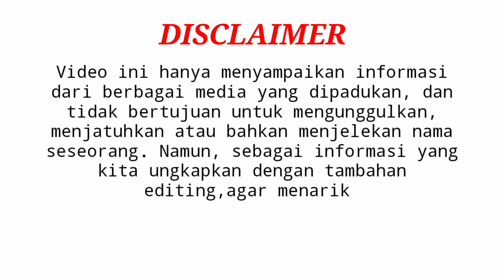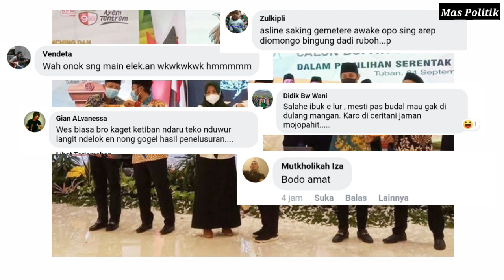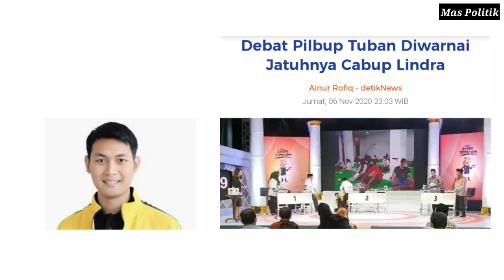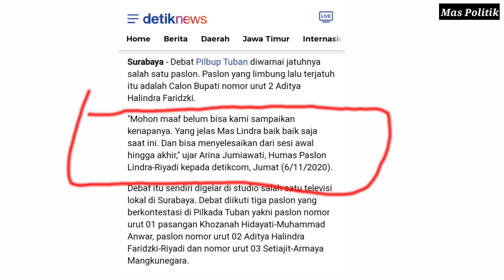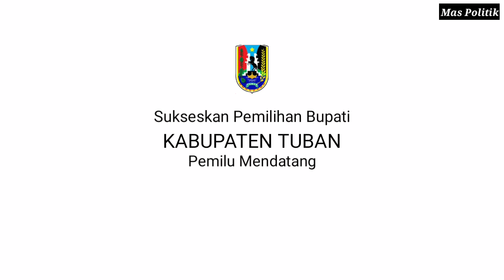HEBOH!!! Detik-Detik CaBup (Mas Lindra) Jatuh Saat Debat Calon Bupati di Stasiun TV JTV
Debat Calon Bupati Tuban
CALON BUPATI TUBAN
1. ANA
2. LINDRA
3. SETIAJID
Suarakan Pilihan Kalian... Dengan Mengikuti Pemilu CaBup dipertengahan Desember 2020